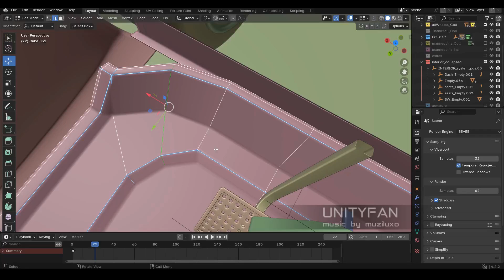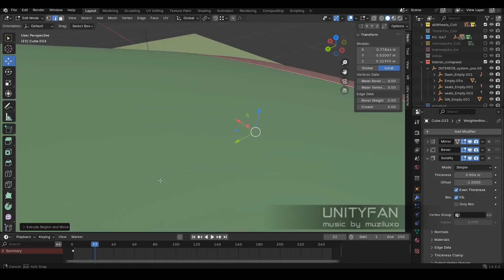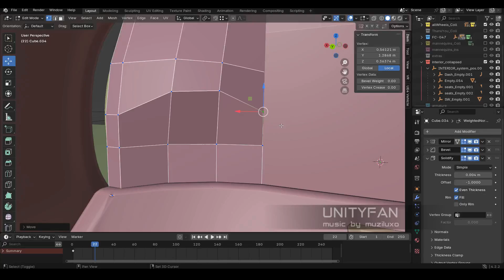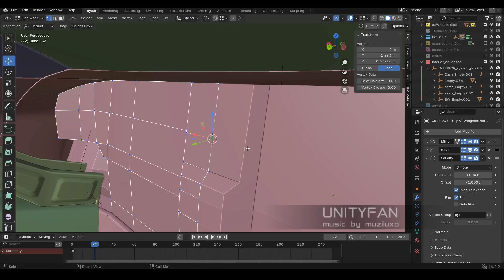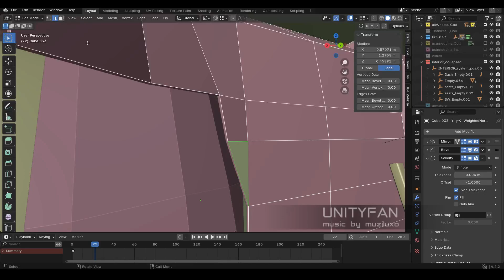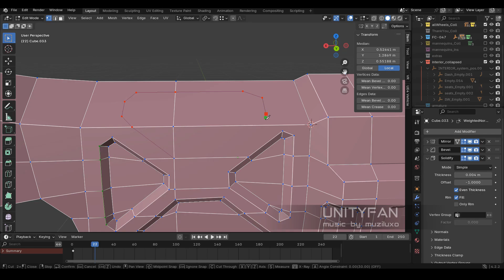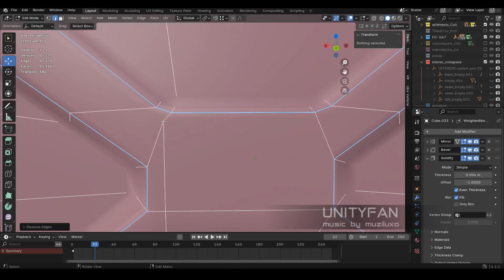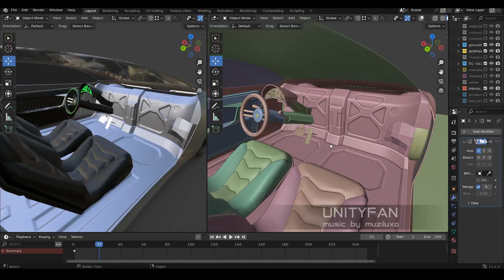Concept Car 047 004